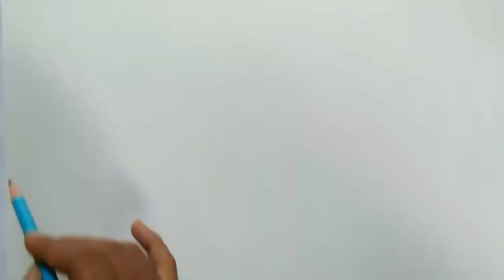super easy beautiful scenery drawing